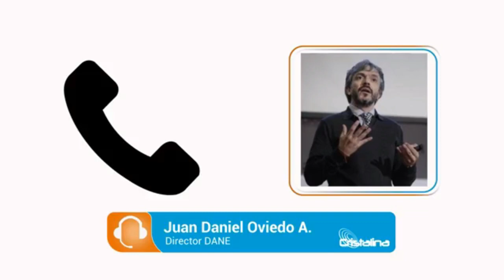Entrevista al director del DANE, Juan Daniel Oviedo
Estadísticas entregadas por el DANE en tiempos del COVID-19
A través del sistema periodístico INRAI, Juan Daniel Oviedo, director del DANE habló sobre el panorama Nacional y los efectos que ha traído la pandemia en temas de desempleo, mortalidad y alimentación  en todo el territorio cundinamarqués.
Conozca la entrevista completa a continuación.